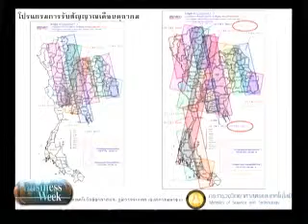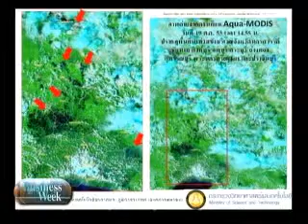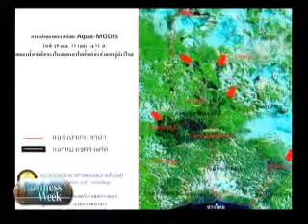สทอภ. ในรายการ Business Week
สทอภ.สนับสนุนข้อมูลน้ำท่วมในรายการ Business Week ออกอากาศวันที่ 23 ตุลาคม 2553 ช่อง TNN24 UBC